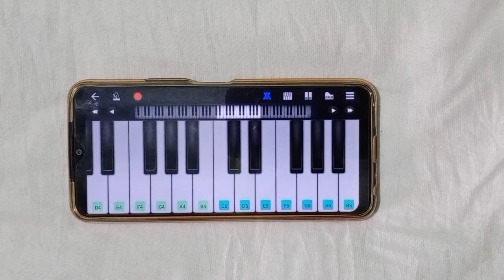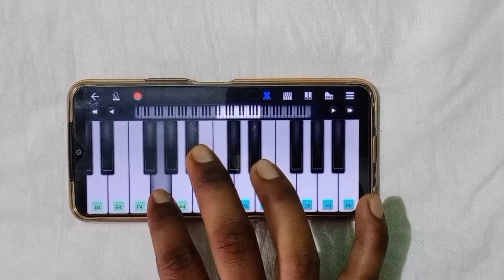phir Mohabbat karne chala hai tu| Mobile piano cover song|Arijit singh|perfect piano 🎹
⏩ Arijit Singh piano song ❤️|perfect piano Tone|phir Mohabbat karne chala hai tu. ?

{Dosto es gaane ka notes teligram main mile ga mere channel ka name hai -Nbforu} ▶️ Teligram channel ka link